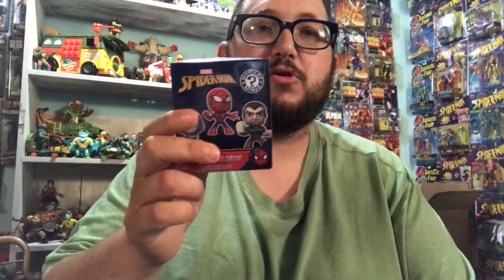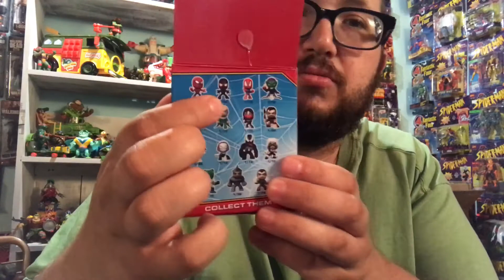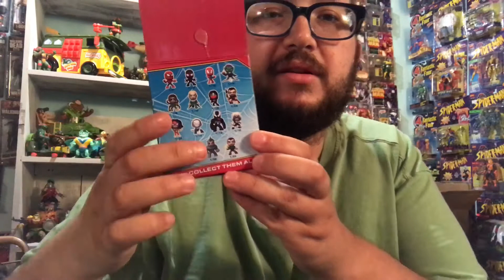Unboxing Spiderman funko mystery minis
Unboxing mystery minis